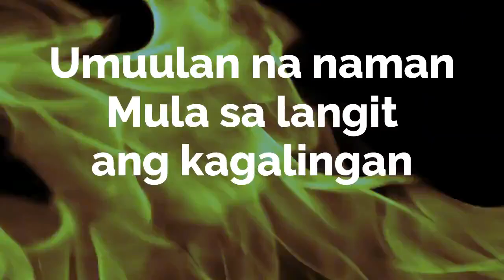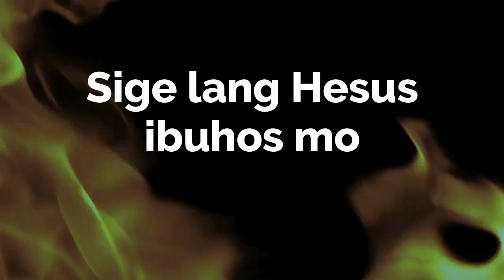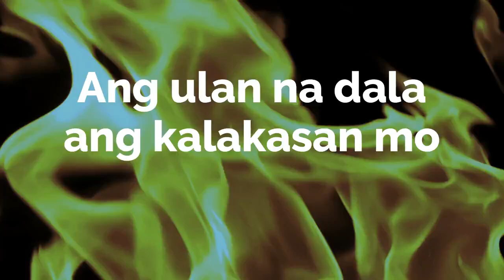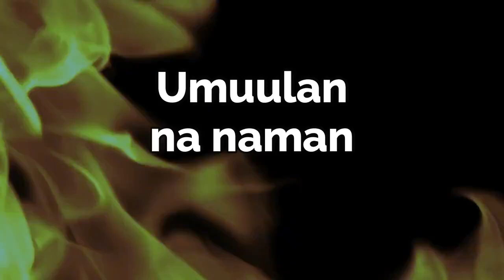Umuulan Na Naman | lyrics | Malayang Pilipino Music